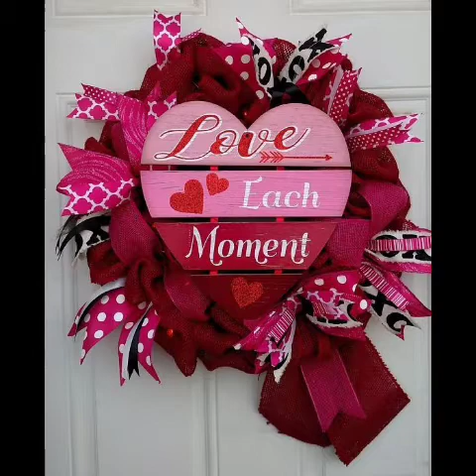pink and red wreath designs!! beautiful colour combination wreath ideas